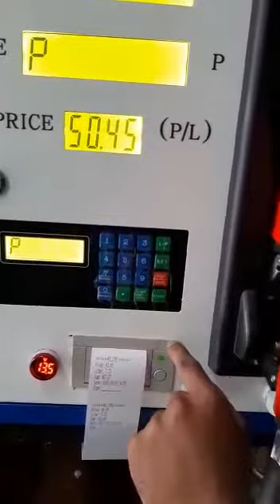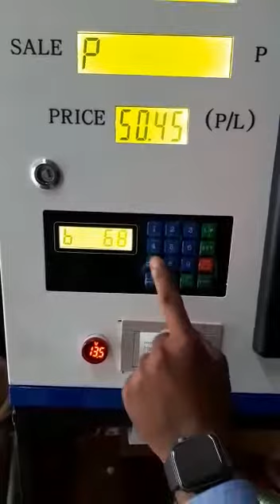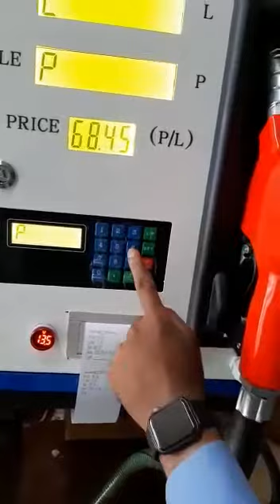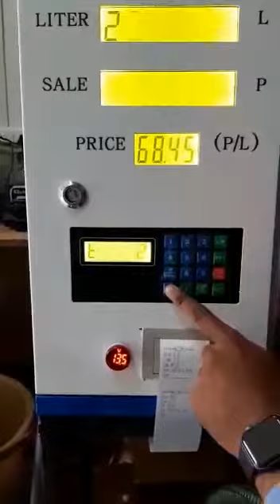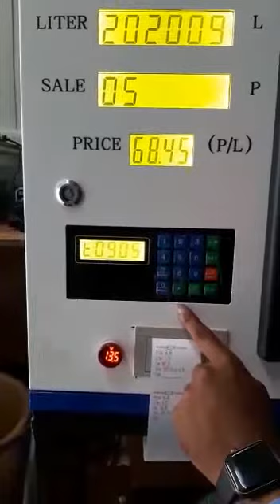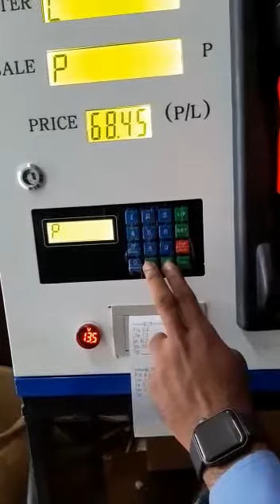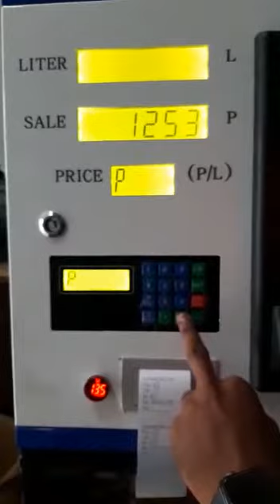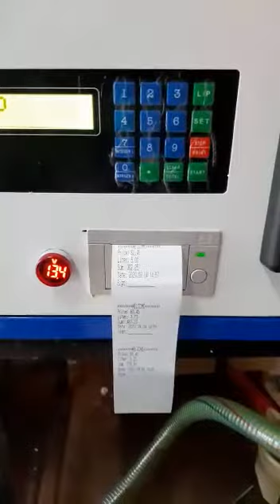Amspa Automatic Mobile Dispenser ( ETP-65DCAUPEc ) SET DATE, TIME, PRICE, PRINT , TOTALIZER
Amspa Engineering P Ltd. ( Pune ) India